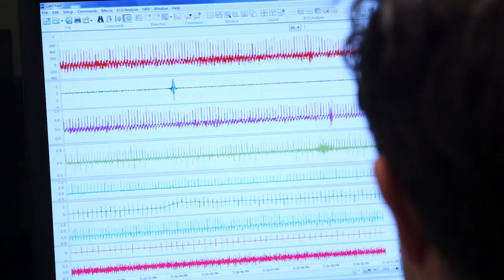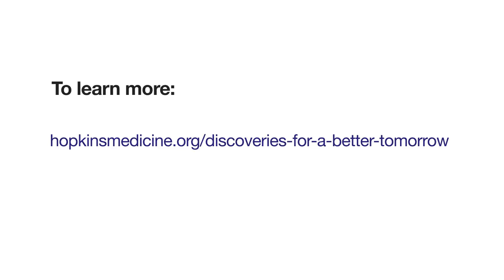TomorrowsDiscoveries: Preventing Heart Failure – David Kass, M.D.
Over the course of his 30 years at Johns Hopkins, David Kass, M.D., has worked to understand why the heart fails and what we can do about it. He and his team developed a pacemaker-like treatment that coordinates the heartbeat. Called cardiac resynchronization, this treatment is now used worldwide.